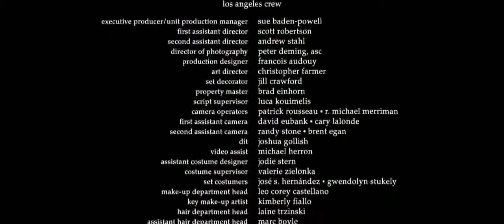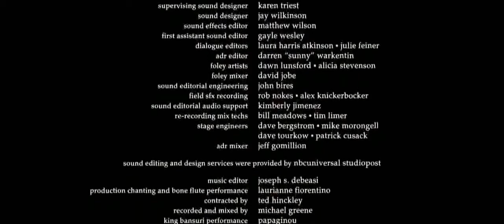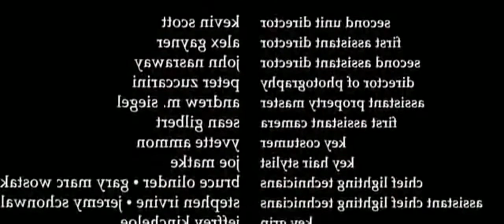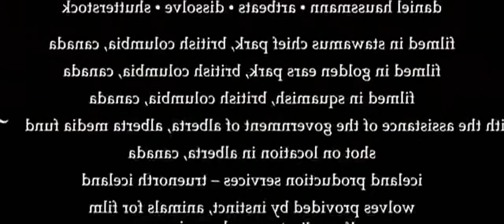👀 NEW Action Movies 2019 Full Movie English Hollywood Best Action MoviesTop Action Movies English